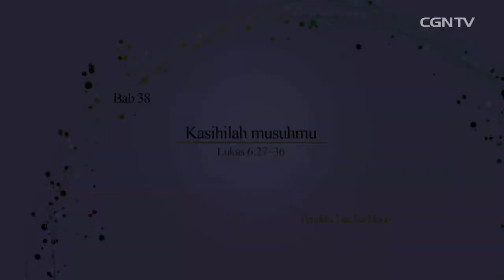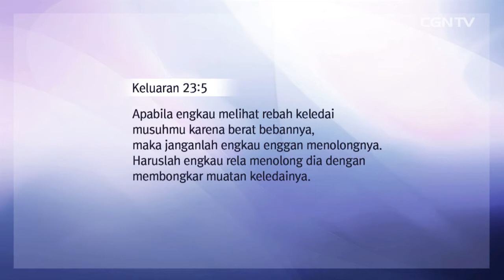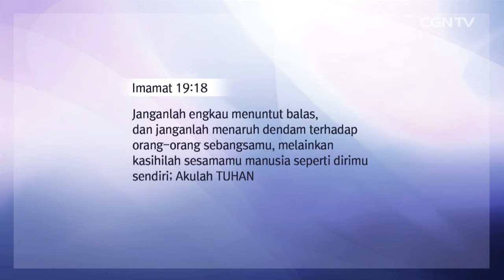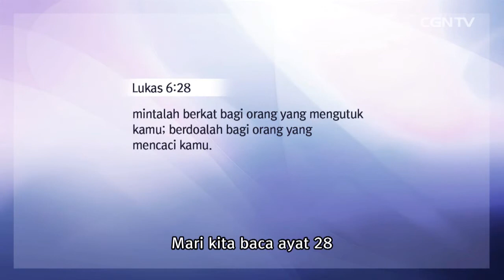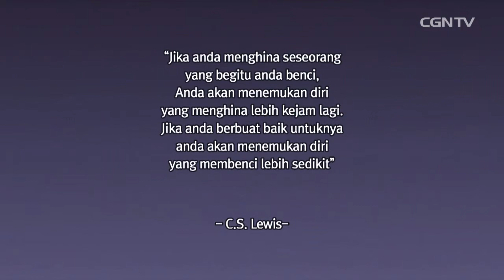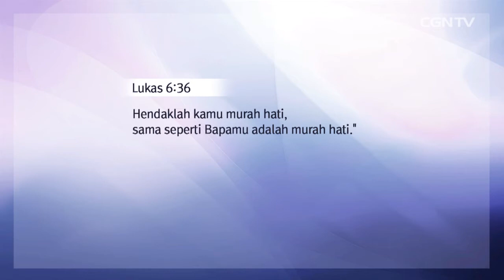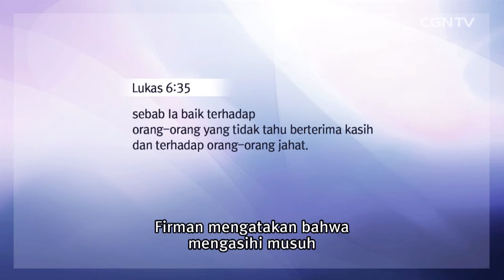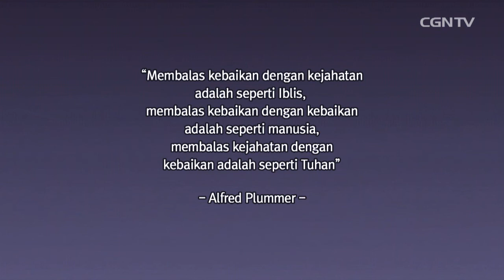[Khotbah] Kasihilah Musuhmu @ Lee Jae Hoon - 50